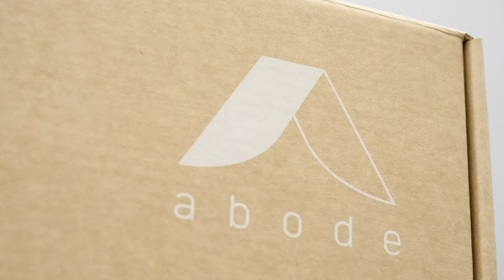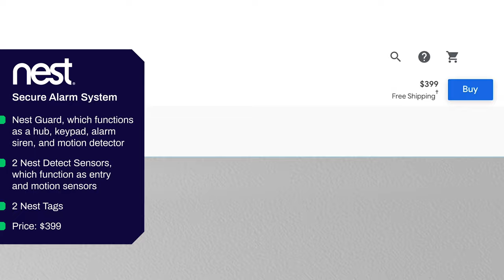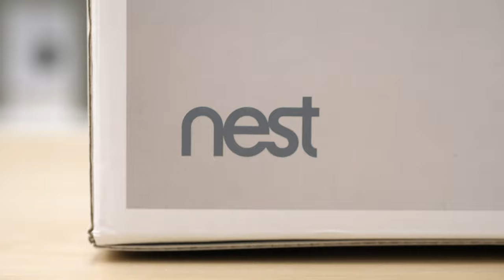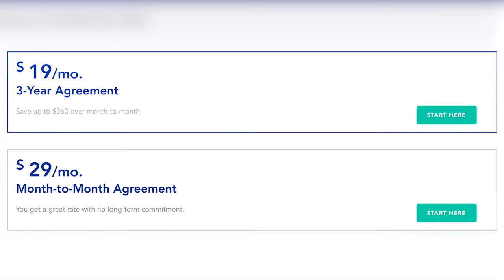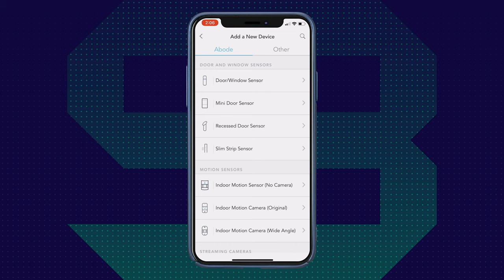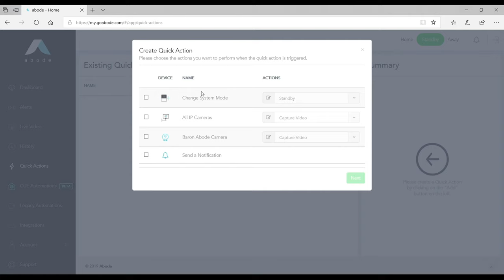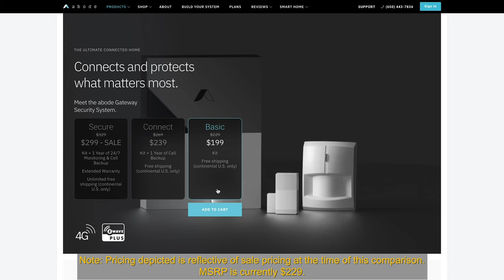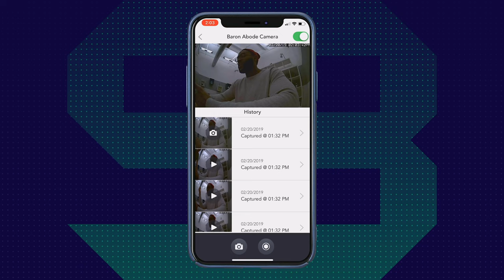abode vs. Nest Security System Comparison Review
Update: Nest Secure has been discontinued and is no longer available for purchase on the Google store, but existing systems will continue to function normally. abode now works with Apple HomeKit. Finally, abode has also changed it's pricing. The Standard Plan costs $6 a month while the Pro plan costs $20 a month and includes professional monitoring and cellular backup.

This review compares the abode Essentials Starter Kit with NestSecure, two DIY home security systems with mobile applications allowing for remote control. Both systems work with Google Assistant and Amazon Alexa for voice commands.

Time Stamps

0:50 Key Similarities
1:34 Key Differences
2:07 System Components
3:04 Installation
4:41 Professional Monitoring
6:29 Customer Support
7:54 Mobile Application
10:38 Recap

NestSecure and abode also both work with a ton of other smart home companies like Yale, Philips Hue, and LIFX— the list goes on. Both systems are surprisingly minimalist, containing only about five components each, although I added on indoor cameras to both. Neither company requires that you pay for 24/7 professional monitoring and cellular backup, although there are options. One special feature that abode offers is on-demand professional monitoring, which costs eight dollars for three days or $15 for seven days.

Gabe Turner is Chief Editor of Security.org, a website dedicated to smart home security.